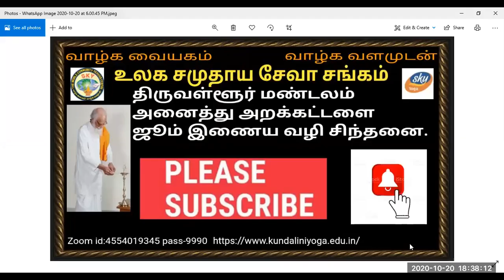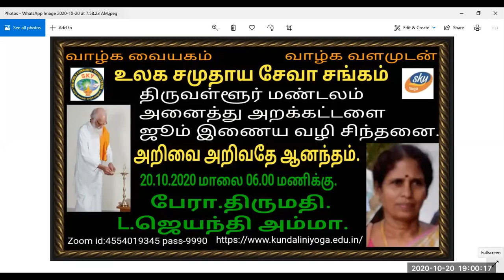Vethatiriya Chinthanai. அறிவை அறிவதே ஆனந்தம். பேரா.திருமதி.L.ஜெயந்தி அம்மா.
Vethathiriya Chinthanai. All videos education supported only.உணர்ந்தது சிவம் மலர்ந்தது அன்பு அறிவோம் வேதாத்திரியத்தை வாழ்க வளமுடன்.